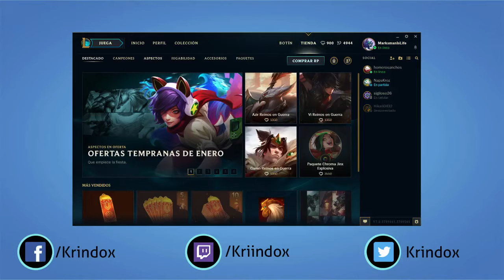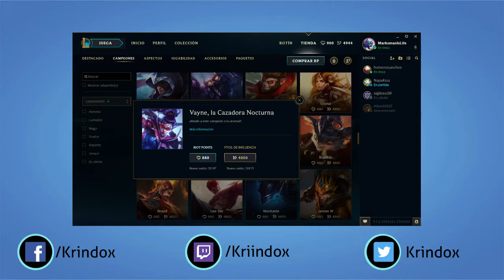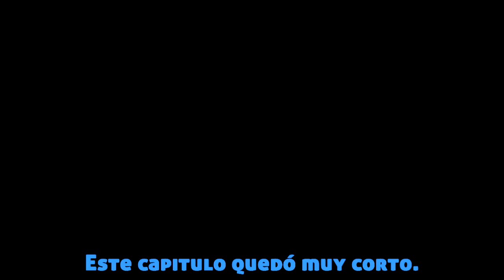LoL Krindox | Only Thresh Ep. 1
Hola Mundo!
En esta ocasión estamos probando nuevo formato de video, dejen en los comentario que les parece.